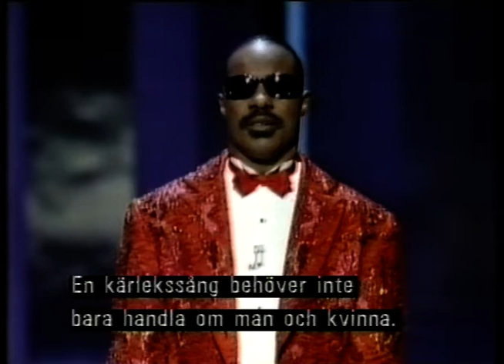Ashford & Simpson,Whitney Houston & Al Jarreau - Ain't No Mountain High Enough (Live 1986)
Very rare clip from the first Martin Luther King JR National Holiday Concert in 1986. This was recorded from Swedish television.